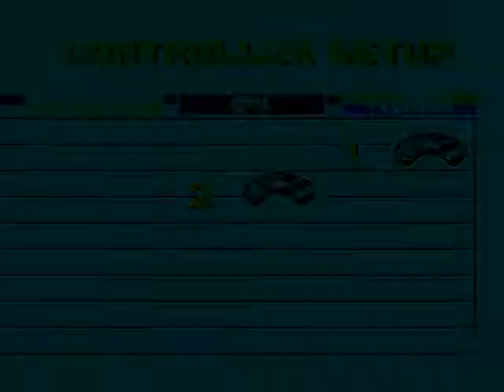NHL '95 - Long Island @ Florida (FGL Week 3)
Fantasy Gaming League 1994-95 Week 3 - NY Islanders @ Florida